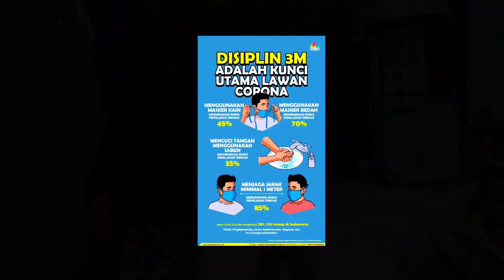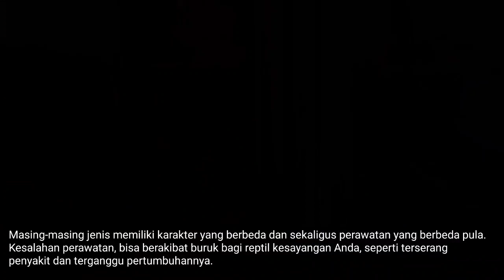Harga Kucing Persia Di PASTY Yogyakarta 2021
Yuk ikut Zain lihat-lihat kucing dan hewan peliharaan lainnya yang ada di PASTY Yogyakarta.